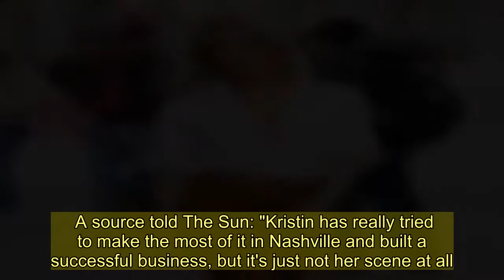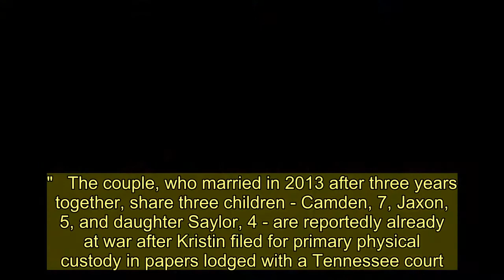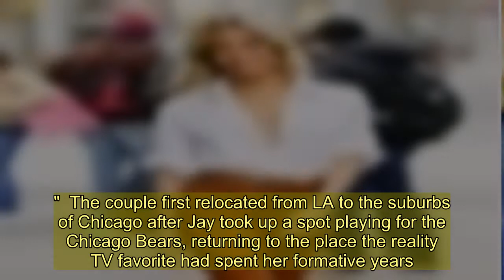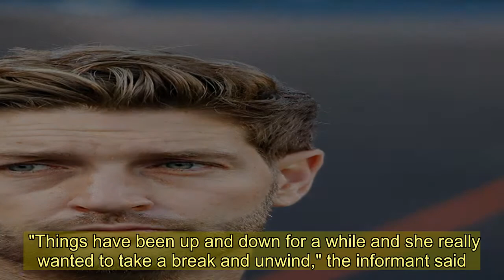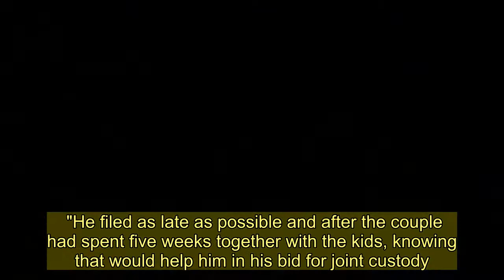Kristin Cavallari 'is tired of Nashville life and wants to move back to LA'